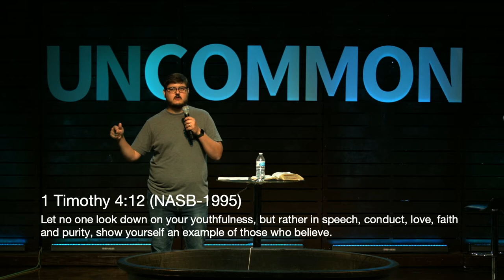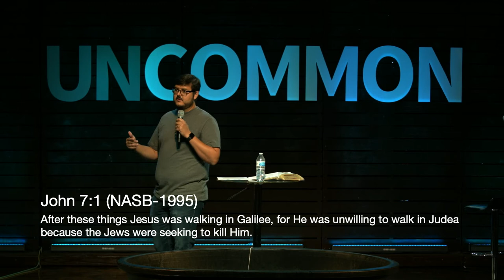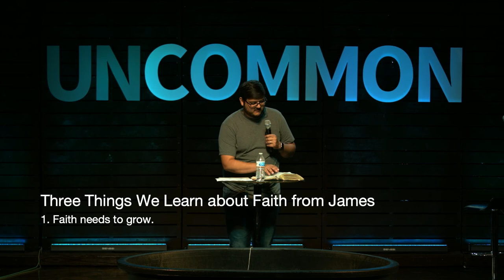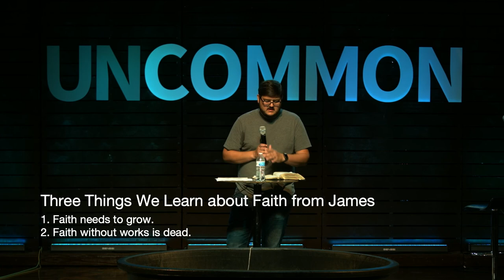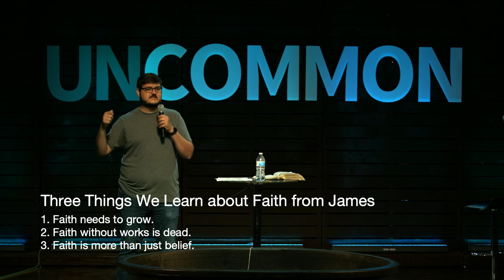Uncommon: Faith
As Christians we are called to live uncommon lives.  Join us as we discuss what it looks like to have an uncommon faith.